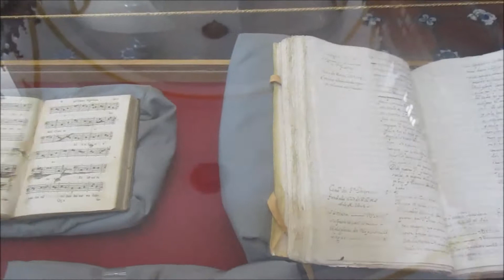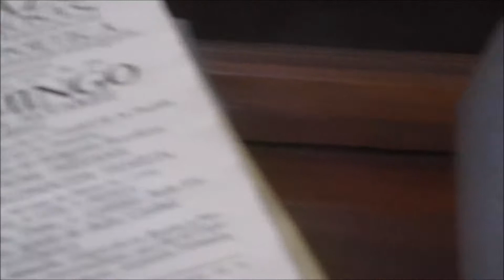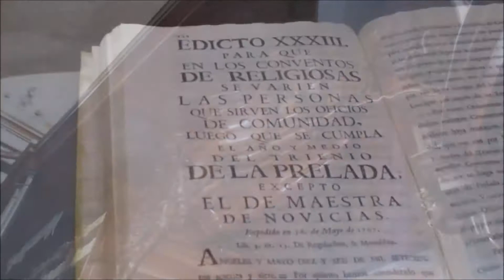Bibliothèque Palafoxiana de Puebla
Un lieu qui offre des livres patrimoinials ce qui a été reconnu par l'UNESCO.  Située dans le même édifice que le centre culturel.